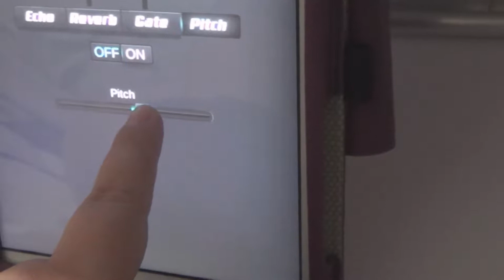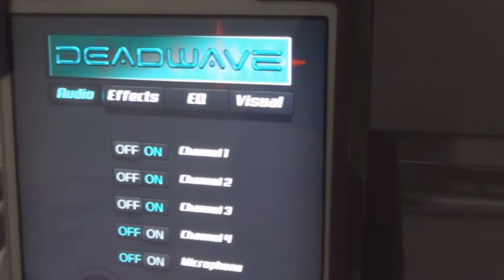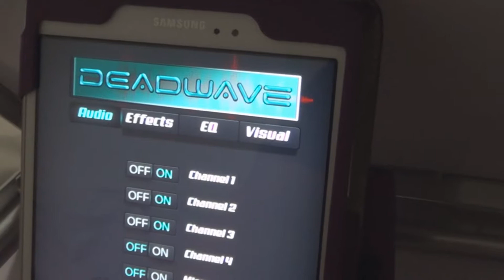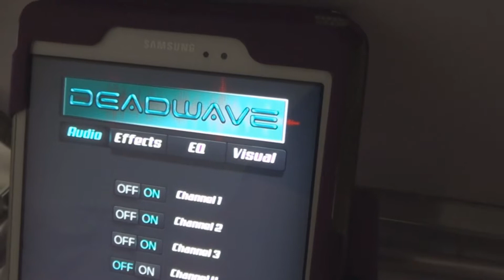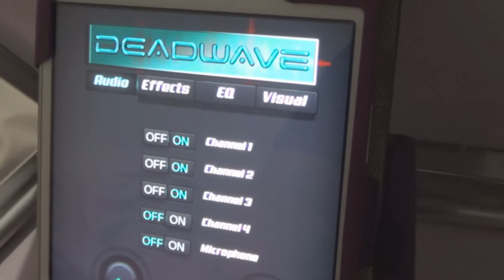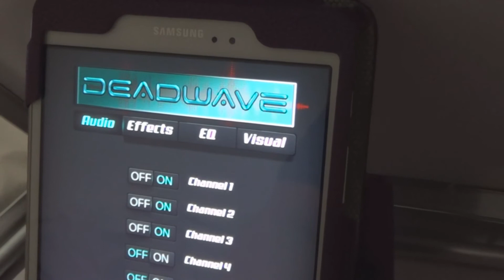8-30-19 using DeadWave App. part 2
investigating paranormal activity using DeadWave App. part 2